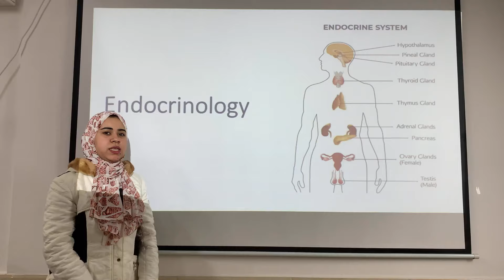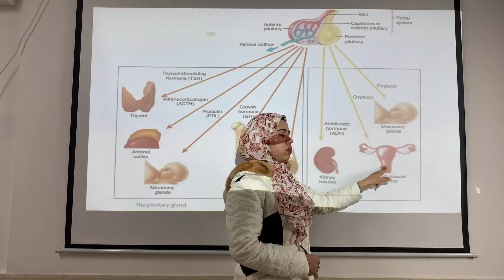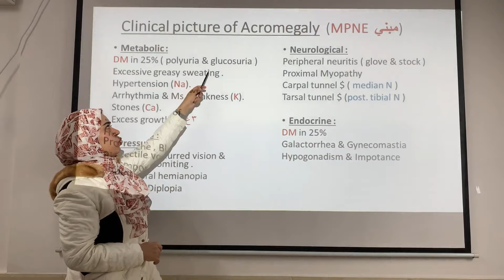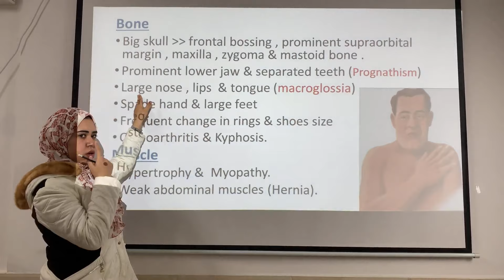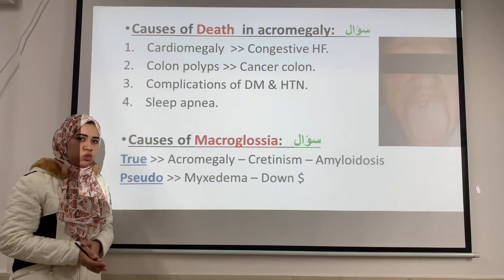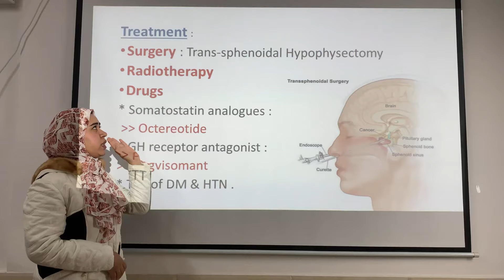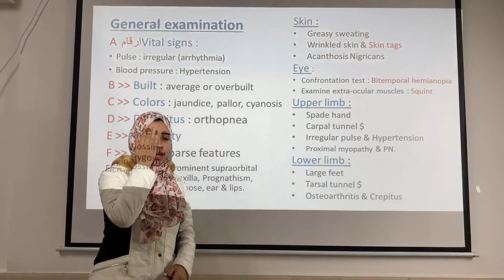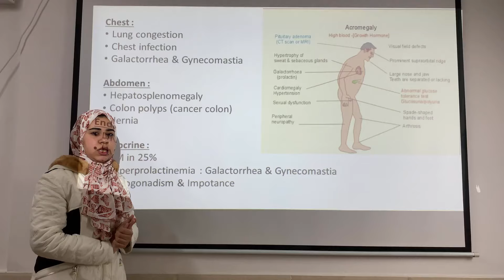Pract 4, Acromegaly, Medicine